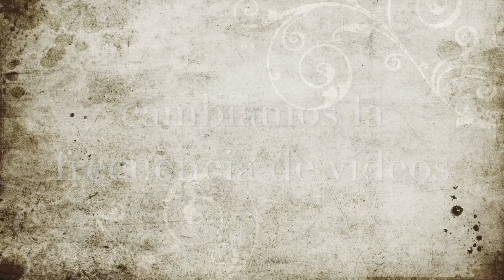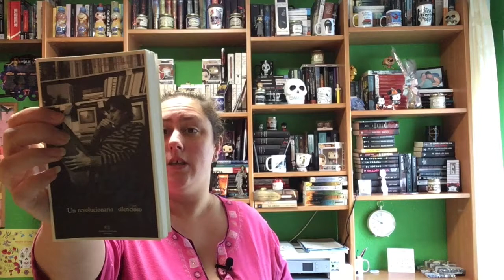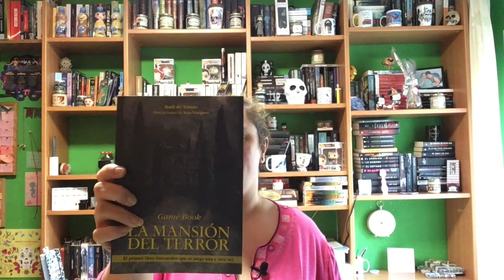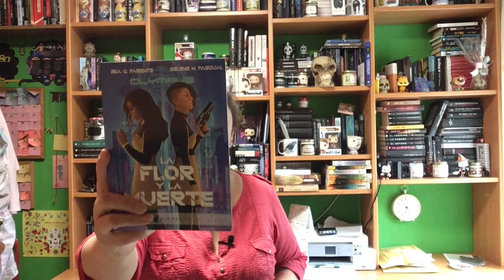Wrap Up Abril 2021